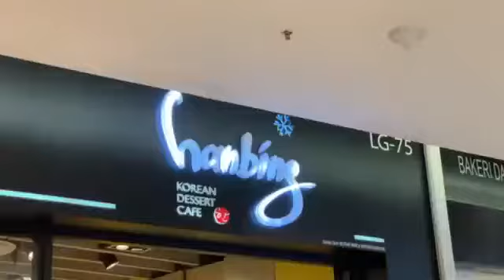LAX 2015 HAVE FOOD WILL TRAVEL (GROUP 41)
GROUP DISCUSSION 2 (EATERY REVIEW VIDEO 1)

1. MUHAMMAD IMRAN BIN MUHAMMAD SULAIMAN 193746
2. MOHAMAD FEKLEE BIN ROSLEE 194827
3. MOHD HALMI BIN KAMIL 193466
4. MARIANI BINTI MOHAMMAD DINI 193890
5. NUR SYARMIRA BINTI MOHAMMAD BASRI 193525
6. NURUL FAKHIRA BINTI AHMAD ROZIAN 193747